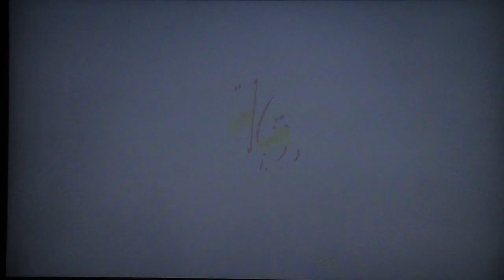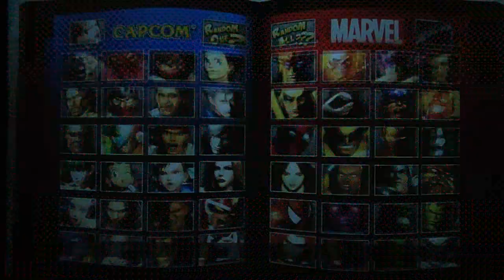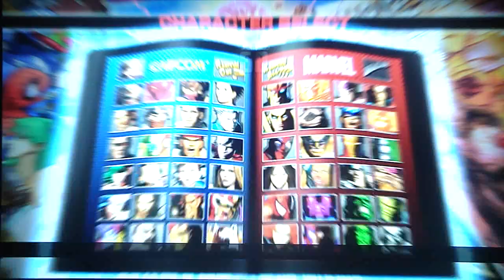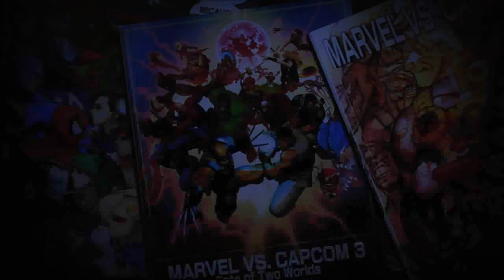UMvC3 - BAD NEWS SPORTS FANS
"There has been news that the LGP and XSplit software don't work together in Windows Vista. For more on the subject. let's go over to Ollie. Ollie?"
"LGP DON'T WORK RIGHT."
"Thank you Ollie. And now for sports."